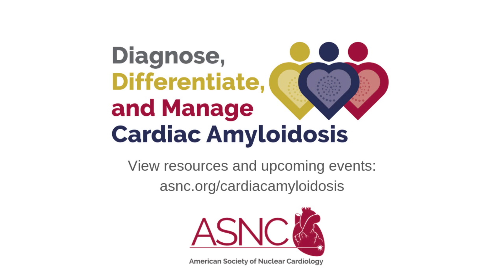ASNC Multisocietal Cardiac Amyloidosis Imaging Consensus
The American Society of Nuclear Cardiology (ASNC) published "ASNC/AHA/ASE/EANM/HFSA/ISA/SCMR/SNMMI Expert Consensus Recommendations For Multimodality Imaging in Cardiac Amyloidosis" in their Journal of Nuclear Cardiology.